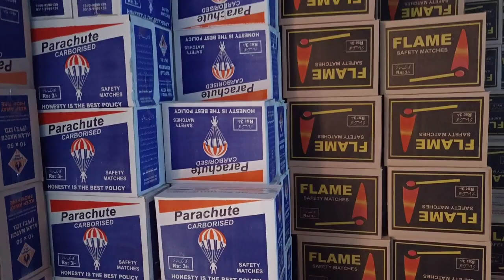How Matchstick are Made in the Factory|Wow! Amazing Things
I m blessed in that through my  work,I get the upportunity to meet some extra ordinary individuals
Some are more mindful of their abilities than others , I've the delight of the people who have unique and great skills

wow! amazing things